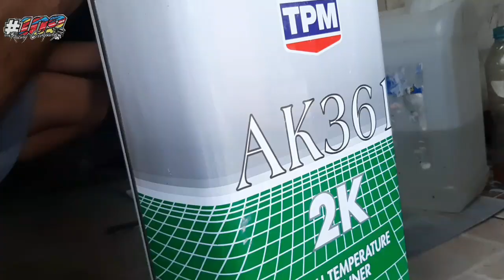CAT ULANG RANGKA F1ZR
Assalamualaikum bro
Kali ini kita lagi grebek markas atau grage teman saya yang tepatnya berada di kota Pontianak
Yaitu di
Buat yy di pontianak silahkan ni di coba aja
InsyaAllah hasilnya memuaskan.